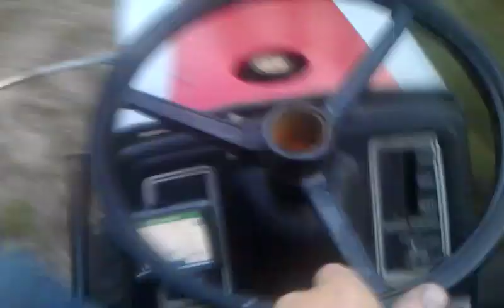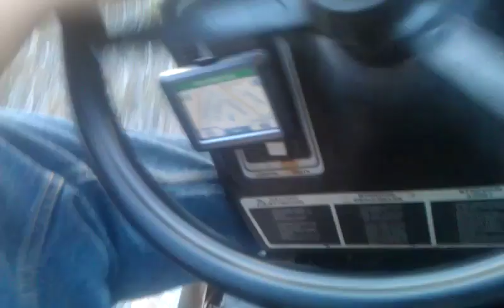Small ride in the woods with my 1979 8hp roper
Small ride with my son in the woods with my 1979 8hp roper